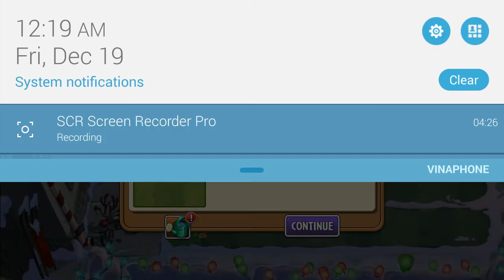PvZ 2 - Festivus day 4 (19/12)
Plants vs. Zombies 2 3.1.1 - Frostbite Caves Teaser Update